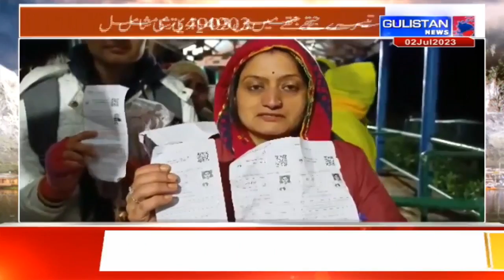7,900 Perform Amaranth Yatra, another batch of 4,903 leaves Jammu for Kashmir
7,900 Perform Amaranth Yatra, another batch of 4,903 leaves Jammu for Kashmir